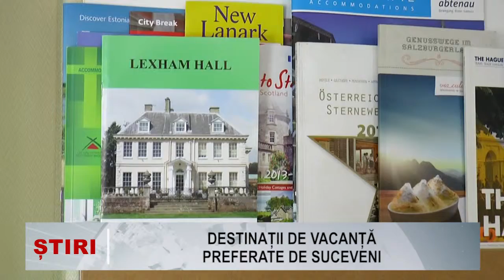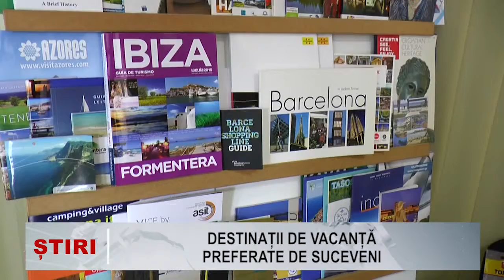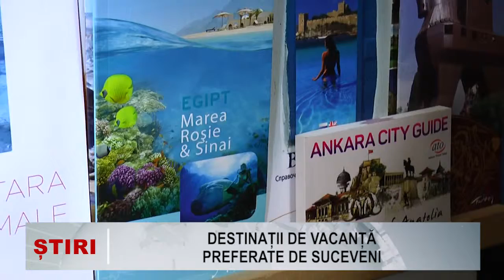Destinatii de vacanta preferate de suceveni